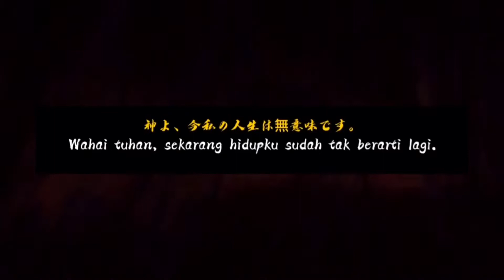Mentahan kalimat atau Kata-kata anime quotes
Mentahan kalimat atau Kata-kata  anime buat quotes Dan status wa maupun story Instagram
Jika ada yang ingin di buatkan kalimat atau kata-kata anime untuk story wa ig maupun quotes tinggalkan di kolom komentar. Thanks

jangan lupah sub like koment dan share
Tetap support dan dukung Chanel ini